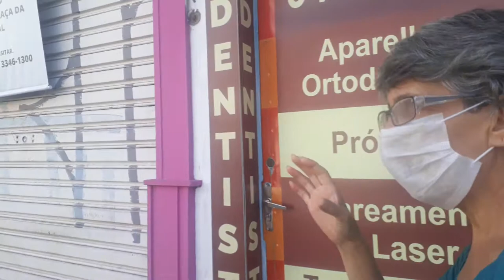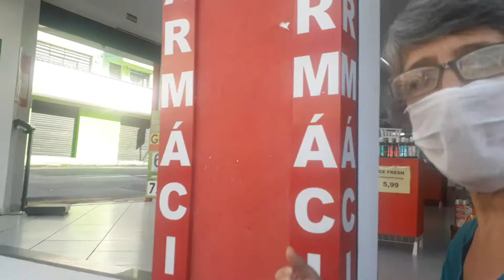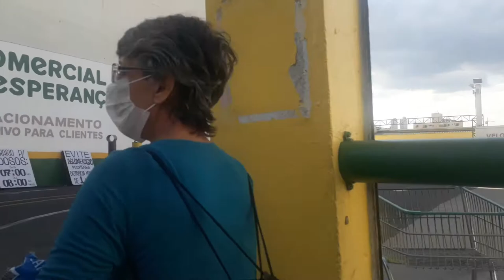COVID 19 SOROCABA 4 - NALY DE ARAÚJO LEITE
Sorocaba, today, some movement in the city center.
We go out to buy food and a real journey is made in terms of checking the values of the most affordable goods.
My son and I, due to the weight of shopping, started at Rua da Penha, Shopping do Real, which offers affordable meat and other products, then we entered Padre Wendel and crossed the 7th of September towards the closed Municipal Market, we drive to a grocery store that always offers more affordable products.
Then we went to Comercial Esperança and commented on some products, cheaper prices and others.
COVID 19 requires market research and food prices, given that the city center is the place where the largest number of people circulate, even in quarantine.
Our work is activist, research and information.
Here's the tip.
Filming: Wilson Carlos de Araújo Leite
Report / Research: Naly de Araújo Leite
Sorocaba, hoje,algum movimento no Centro da cidade.
Saímos para comprar alimentos e um verdadeiro percurso é realizado em termos de verificar valores das mercadorias mais em conta.
Eu e meu filho devido ao peso das compras, e começamos pela Rua da Penha, Shopping do Real que oferece carnes em conta, e outros gêneros, depois entramos na Padre Wendel e atravessamos a 07 de Setembro em direção ao Mercado Municipal, fechado, nos dirigimos a uma quitanda que sempre oferece produtos mais em conta.
Depois nos dirigimos ao Comercial Esperança e comentei sobre alguns produtos, preços mais em conta e outros.
COVID 19 exige pesquisa de mercado e preços de alimentos, tendo em vista que o Centro da cidade é o lugar pelo qual circula maior número de pessoas, mesmo em quarentena.
Nosso trabalho é ativista, pesquisa e informação.
Fica a dica.
Filmagem: Wilson Carlos de Araújo Leite
Reportagem/Pesquisa: Naly de Araújo Leite
Sorocaba, aujourd'hui, certains mouvements dans le centre-ville.
Nous sortons pour acheter de la nourriture et un vrai voyage se fait en termes de vérification des valeurs des biens les plus abordables.
Mon fils et moi, en raison du poids des achats, avons commencé à Rua da Penha, Shopping do Real, qui propose de la viande et d'autres produits à prix abordable, puis nous sommes entrés dans Padre Wendel et avons traversé le 7 septembre vers le marché municipal fermé, nous nous rendons dans une épicerie qui propose toujours des produits plus abordables.
Ensuite, nous sommes allés au Comercial Esperança et avons commenté certains produits, des prix moins chers et d'autres.
COVID 19 nécessite des études de marché et des prix alimentaires, étant donné que le centre-ville est le lieu de circulation du plus grand nombre, même en quarantaine.
Notre travail est activiste, de recherche et d'information.
Voici l'astuce.
Tournage: Wilson Carlos de Araújo Leite
Rapport / Recherche: Naly de Araújo Leite